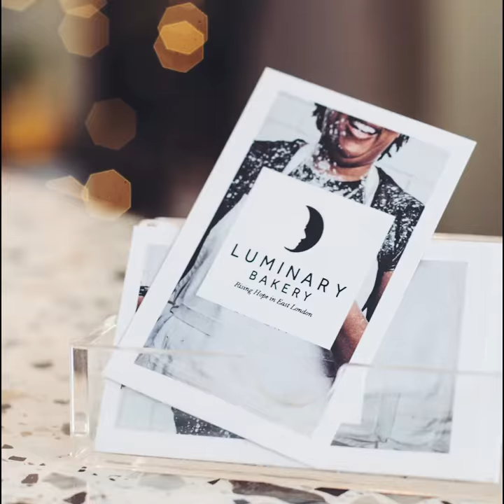Rising Hope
From the inspiring women behind the legendary Luminary Bakery in London comes RISING HOPE. With recipes and stories directly from the disadvantaged women in the Luminary Bakery training program, Rising Hope proves that baking empowers women, enriches community, and brings joy into lives.